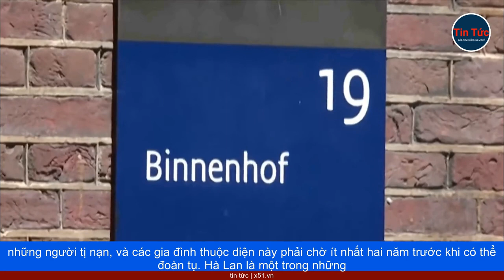CHÍNH PHỦ HÀ LAN SỤP ĐỔ DO BẤT ĐỒNG VỀ CHÍNH SÁCH NHẬP CƯ| LÁ CHẮN TÊN LỬA MỸ Ở BA LAN SẴN SÀNG CHẶN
Thủ tướng Hà Lan Mark Rutte và toàn bộ nội các đã đệ đơn từ chức, sau khi chính phủ liên minh không đạt được thỏa thuận, liên quan đến chính sách hạn chế nhập cư.